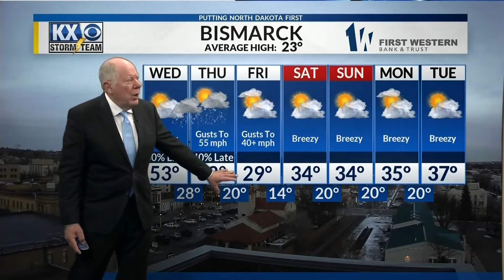KX Storm Team Full Evening Forecast w/Tom Schrader 1/12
Near record warm temps and a whole lot of wind is on the way.  Find out more with your Full Weather Forecast w/Tom Schrader